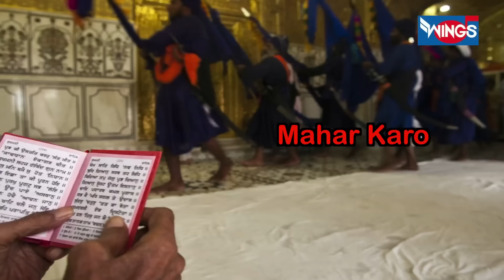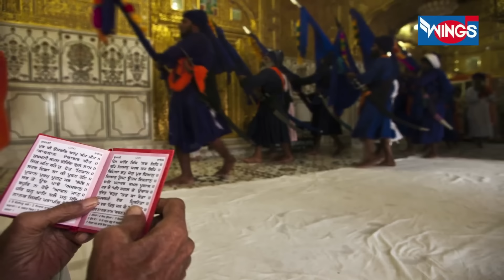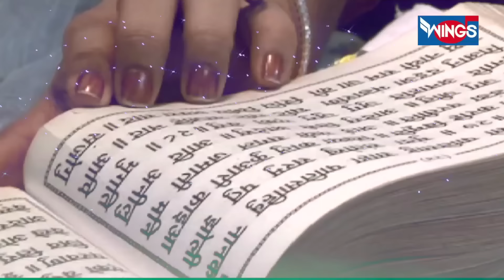Guru Nanak Tusi Mahar Karo | Shabad Gurbani | Waheguru Simran | Waheguru Meditation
Guru Nanak Tusi Mahar Karo | Shabad Gurbani | Waheguru Simran | Waheguru Meditation by Bhai Gurpreet Singh  (Rinku Ji)

Credits:
Singer: Bhai Gurpreet Singh (Rinku Ji)
Lyrics: Traditional